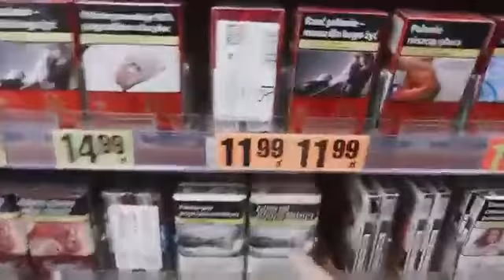Zatrudniłem się w SKLEPIE SPOŻYWCZYM | LORD KRUSZWIL